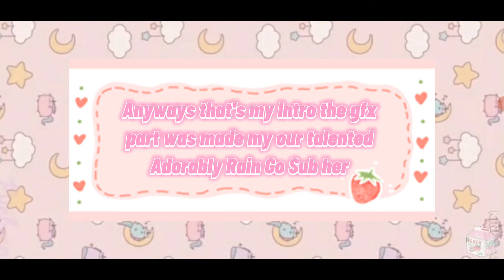My New Intro by Adorably Rain??Claiming My Giveaway Prize from Maddie??Getting My Dp From Gold egg😱💗